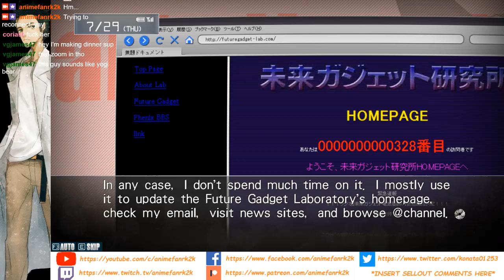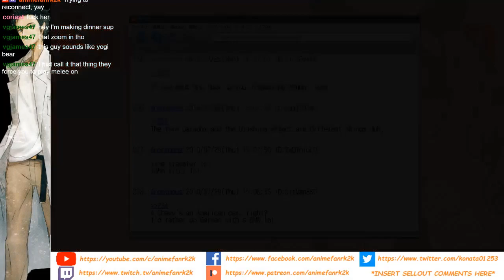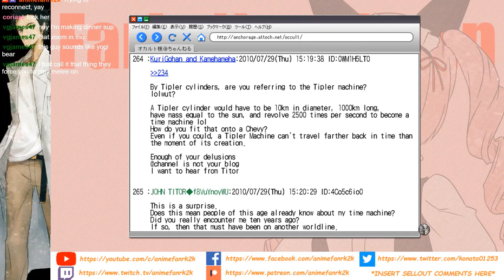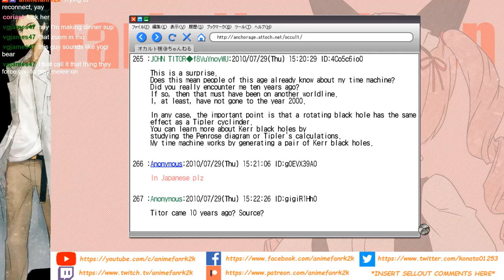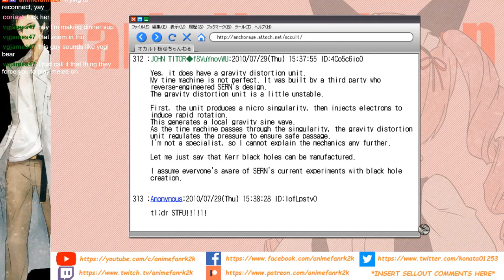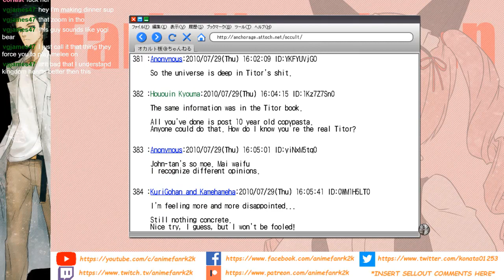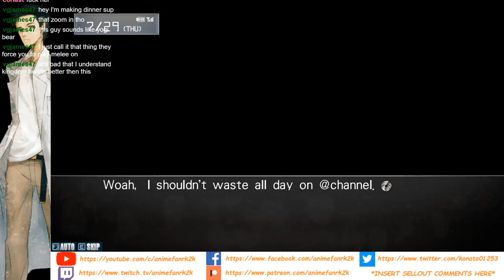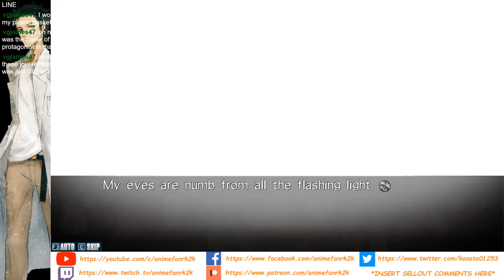animefanrk2k Plays Steins;Gate 03 - THE WORLD IS DOOMED!!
[originally livestreamed May 30, 2019]

animefanrk2k here with a let's play of Steins;Gate, a sci-fi visual novel developed by 5pb. and Nitroplus. There is a very REALLY good reason as to why I chose maid catgirls as the thumbnail to this video! Honest! (Oh... and there's science and stuff.)

If you like what you see here, you can catch me livestreaming on Twitch every Tuesday through Thursday at 7PM Eastern Time: